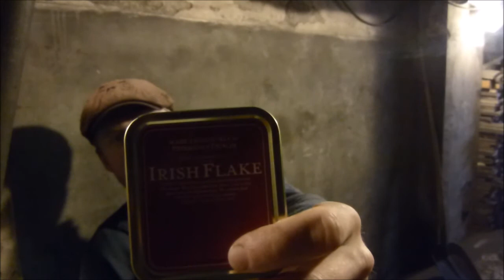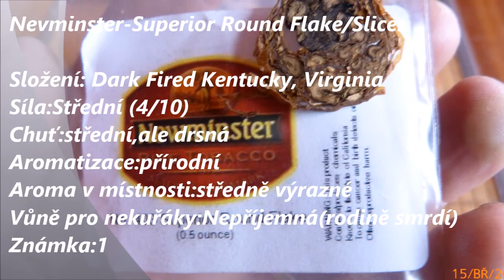23 Tabáky Newminster plus zkouknutý dýmkový videa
Zkouknul jsem dýmkový videa a rozhodl se natočit něco o vzorcích tabáků Newminster: Superior Navy flake a Superior Round flake/slices
Hudba:Wanastowi Vjecy